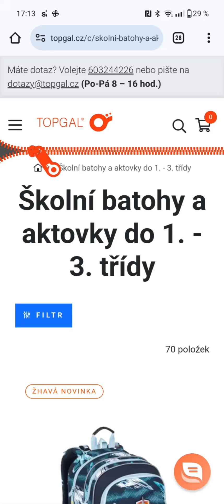Vybíráme aktovku do první třídy od Topgalu 🤔